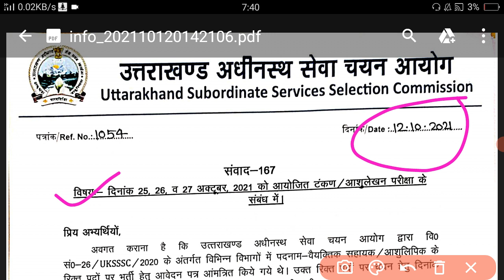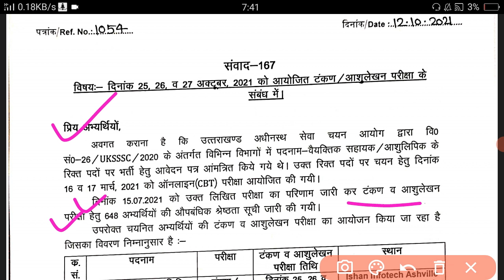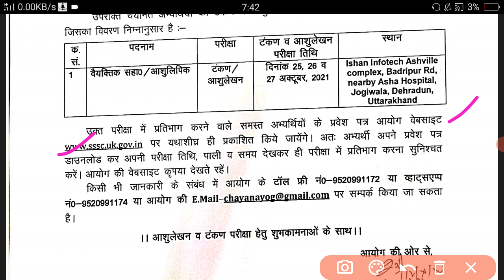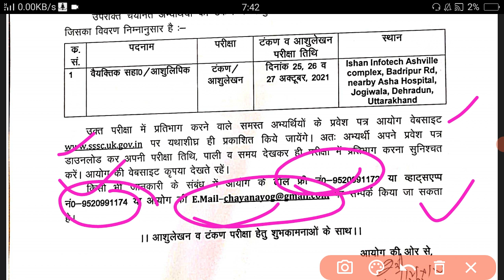Uksssc Exam Calendar -2021 (12/10/2021)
uksssc
new Exam Calendar 2021 Uksssc Exam Calendar -2021 (12/10/2021)

Uttarakhand police bharti
uttarakhand police bharti latest updates
uttarakhand police bharti2021 उत्तराखंड पुलिस कॉन्स्टेबल,Uttarakhand Police bharti,Uttarakhand Police,Uttarakhand police pattern,लिस भर्ती 2021 | Uttarakhand Police bharti latest update | uk police vacancy 2021Uttarakhand Police bharti 2021
uk police bharti 2021#Uksssc
uttara
uttarakhand vacancy 2021
uttarakhand job
police bharti 2020#study_with_aim
uttarakhand traffic police bharti 202q
uttarakhand police job 2020
police bharti uttarakhand 202q
उत्तराखंड_पुलिस_भर्ती_2021_Latest_NewsUttarakhand police new vacancy|uttrakhand police bharti 2021|uttarakhand police bharti qualification
Uttarakhand Police Bharti 2021, Uttarakhand Police Bharti 2021 Latest News, Uttarakhand Police Bharti Update 2021Uttarakhand Police bharti 2021

uttarakhand police bharti update 2021
uttarakhand gov job 2020
uttarakhand job
Running:Male: 5 Kms in 25 minutesFemale: 3 Kms in 8 minutesLong Jump: 4 meters in 3 attemptsHigh Jump: 100 meters in 3 attempts
Physical Standard Test Details

Uttarakhand Police Physical 2020,
Uttarakhand Police Constable Physical 2020,
uttarakhand police bharti 2021 || भर्ती होने का तरीका बदल गया हैँ?
uttarakhand police si recruitment 2020,
uttarakhand pol
uttarakhand si physical tandard,
Uttarakhand Police Constable Physical Date
Uttarakhand Police Constable Physical Date 2020
Uttarakhand Police SI Physical 2020

BENEFITS OF NCC IN 2020 || IN CAPF AND STATE POLICE ||
benefits of ncc c certificate benefits of ncc in hindi benefits of ncc a certificate in nda ,benefits of ncc b certificate
benefits of ncc air wing,benefits of ncc b certificate in nda
benefits of ncc c certificate in up police
ukssscpaper uttarakhandpolicepaper previousyearpaperuksssc Uttarakhandgkinhindi uttarakhand police exam important book
uttarakhand police exam important book
uttarakhand police exam syllabus
uk police constable bharti Paper
"uttarakhand police paper 2016"
"uttarakhand police constable paper 2019"Uttarakhand Police Solved Paper
"uttarakhand police constable question paper 2014"Uttarakhand_Police_Model_Paper| Uttarakhand Police Constable Exam Solved Paper Solved uttarakhand
abkari sipahi previous year papers
Uttarakhand abkari paper
Uksssc abkari previous year papers
"uttarakhand police si question paper pdf"
Abkari Sipahi previous year paper
"Uttarakhand Police question paper pdf"Uttarakhand Police Constable Examuttarakhand police gk,uk police 2019
 || Uttarakhand Gk ||Top 15uttrakhand gk questions for uksssc,uk police,utet,forest & all competitive exams
86 Comments
satpal verma
satpal verma
5 months ago